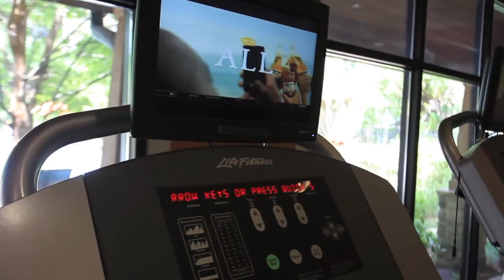Community Spotlight | Gables Century Center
At Gables Century Center, located in Atlanta, GA, we are in the middle of an office park offering ease of walking to work every day. On weekends and normal after business hours, the surrounding area has no congestion and is very quiet compared to our competitors who are located off busy main roads and highways. The Century Center team invites you to take a video tour of our community, and click the website below to learn more.